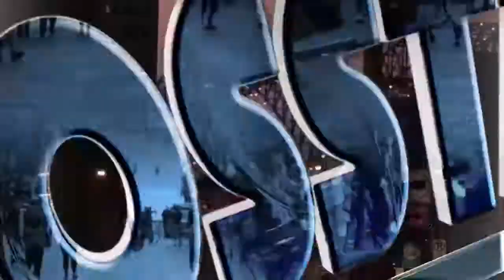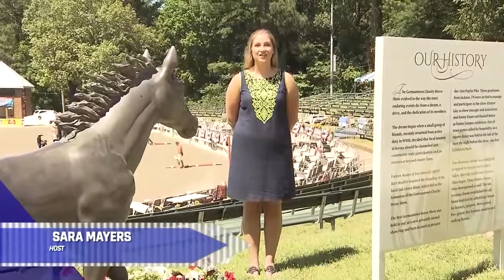GHS-TV Crosstalk Horse show (Community Event )